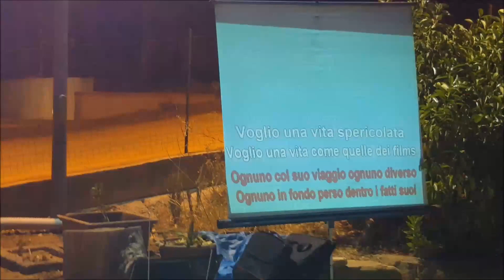SMASH HITS SUMMER 2017- I TORMENTONI DELL'ESTATE 2017, POWERED BY MDP'82 CILENTO ITALY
FOTO E VIDEO DELL'ESTATE 2017 CON SOTTOFONDO I TORMENTONI DELL'ESTATE.